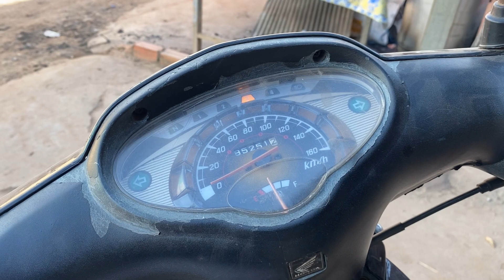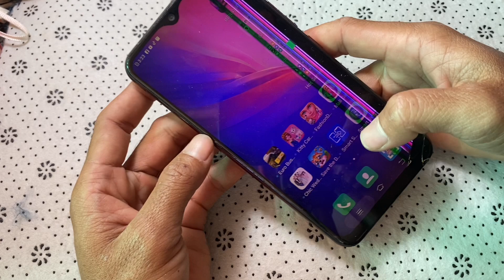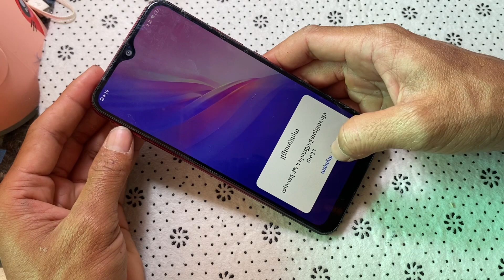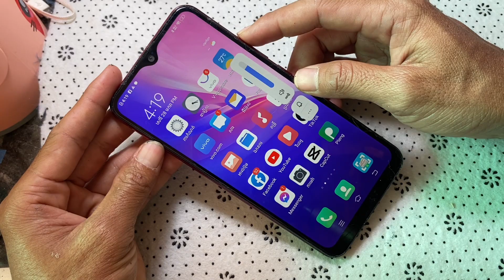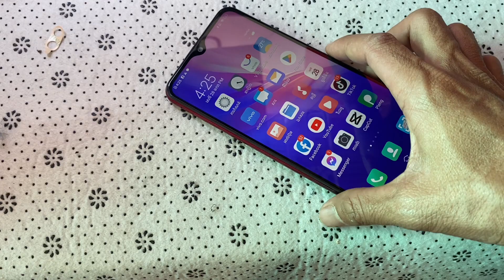Destroy phone restoration / Found broken phone on the Trash pile/ Restore vivo Y11